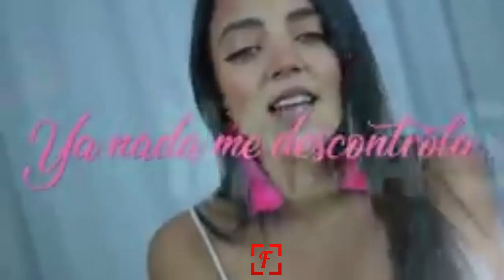Shey: un año de éxitos con "Déjame verte" y "Luz del sol" 👩🏻🎶 [Entrevista]